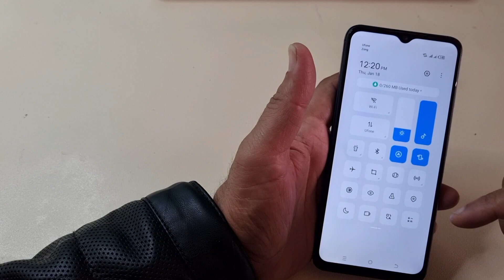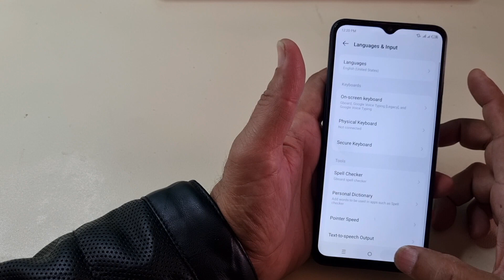Tecno spark Go 2023 Language And Region Change | Forget Region Settings